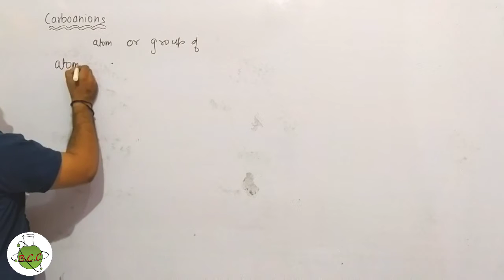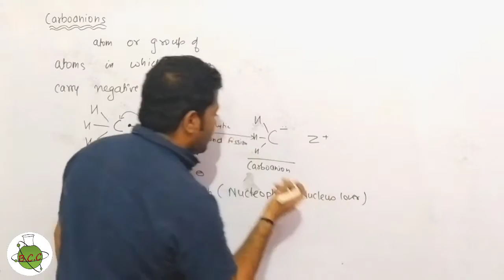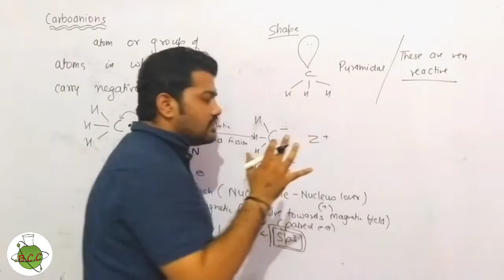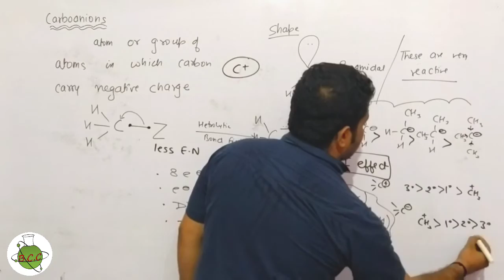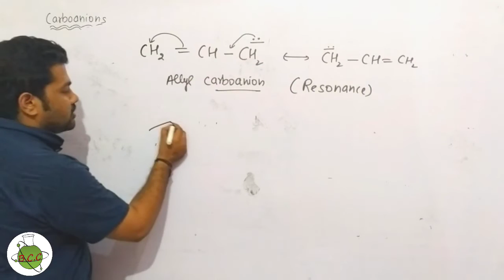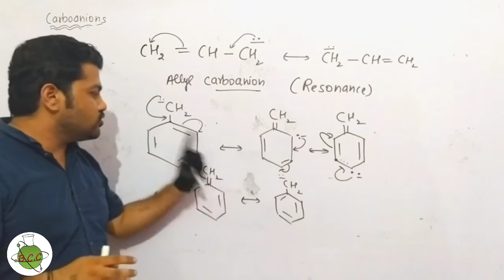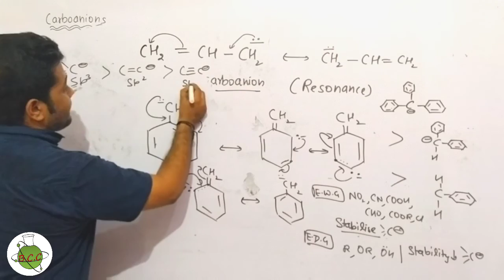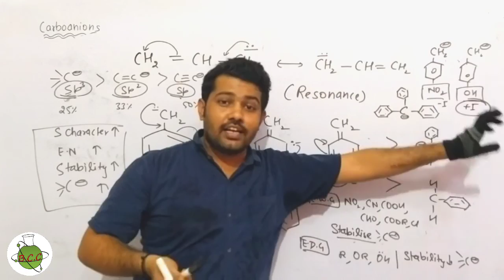Organic Reaction Mechanism 10 | Carboanions and Stability Order | Reaction Intermediate | Class-11th